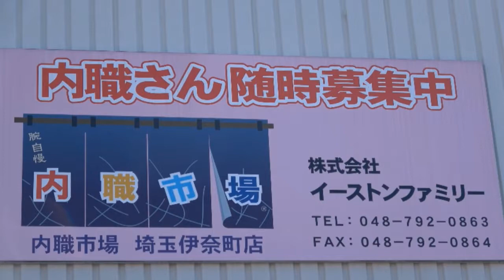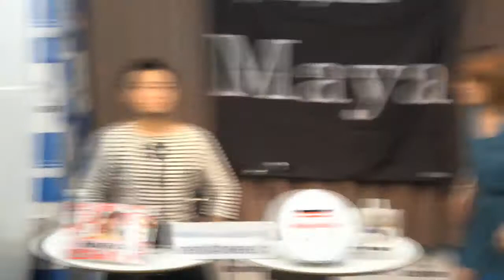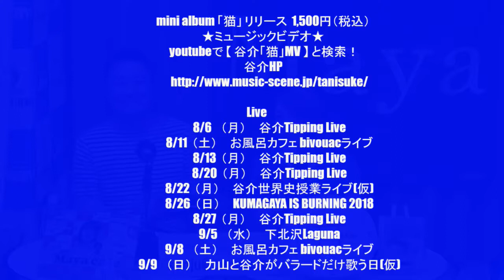Maya Cafe 2018年8月3日放送分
Cwave studio
出演　Maya  谷介